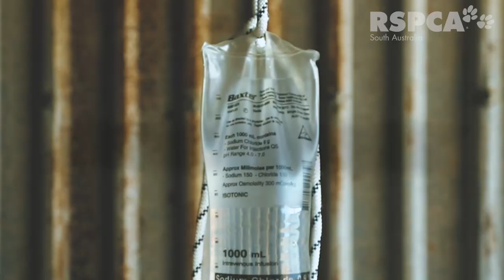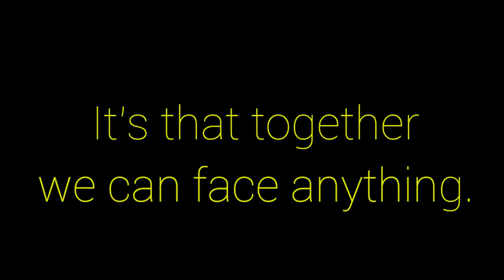The year that was 2020 | RSPCA South Australia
We reflect on what has been a turbulent year. We have faced plenty of challenges as an organisation but together we have come back stronger. A special thank you to our staff, our volunteers and YOU the public who have supported us all the way ❤️